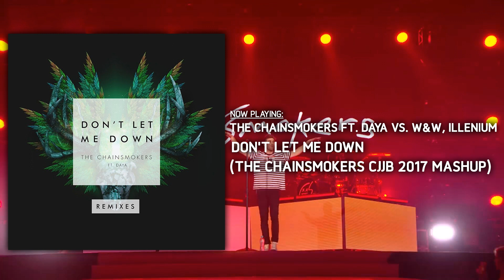The Chainsmokers – Jingle Bell Ball 2017 Full Set (New Light Recreation)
I know it is old but don't have to share it with you guys, so I want to upload this on my youtube channel. Enjoy!

Tracklist:
• The One vs. Roses (Intro Edit)
• Roses (Instrumental) vs. Bloodstream
• Young
• Closer
• Paris vs. Something Just Like This